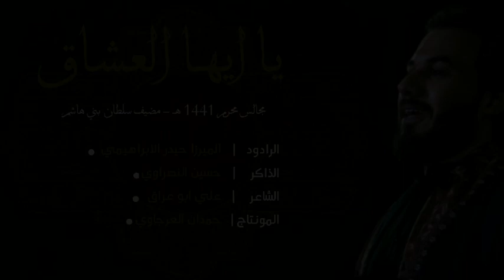يا ايها العشاق | الميرزا حيدر الابراهيمي | مجالس محرم 1441 8- مضيف سلطان بني هاشم - سوق الشيوخ